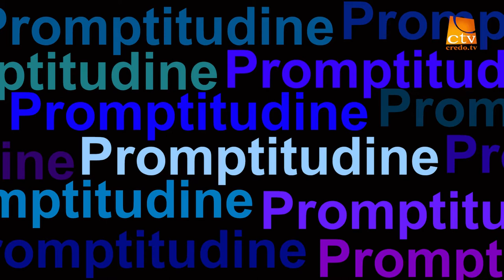Prezenta de spirit - PROMO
Prezenta de spirit, Dan Mitra, Credo TV, Credo TV Oradea